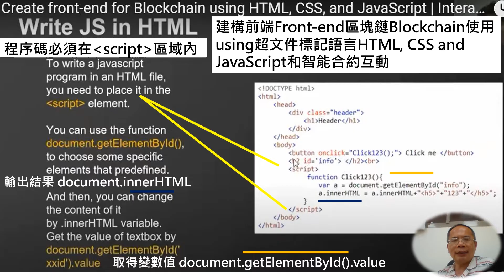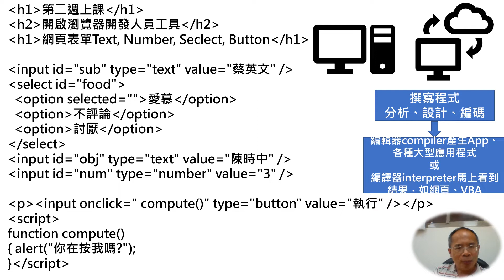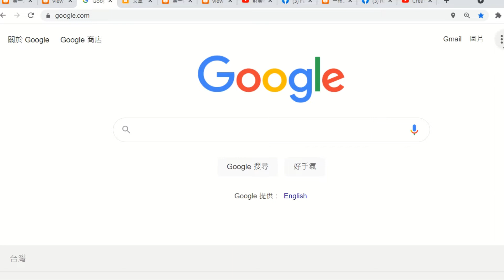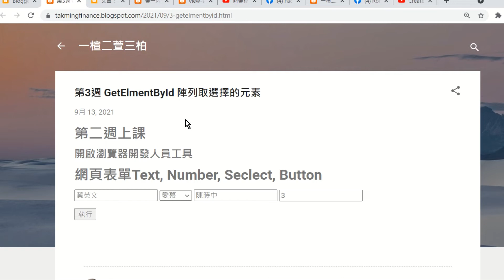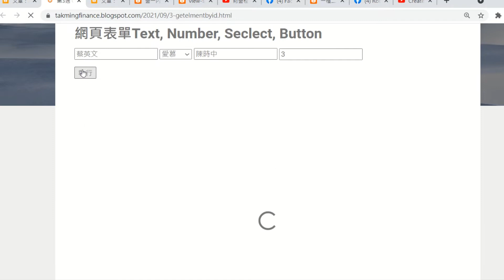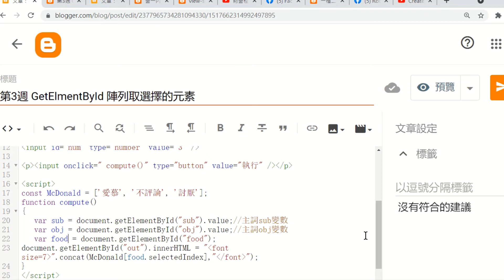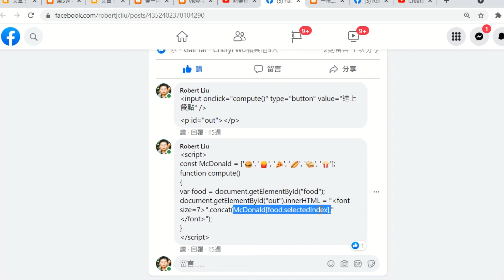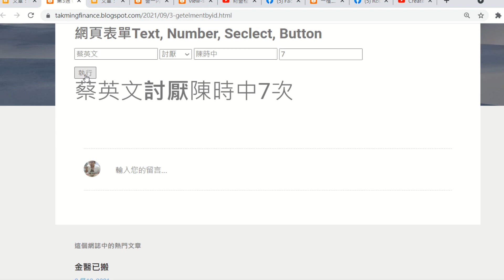財金程式設計093物件的方法、屬性與串接運算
Google Meet網址

document網頁文件
getElementById().Value取得一個元素的「值」
這個「值」是該元素的屬性
onclick按下滑鼠呼叫函數